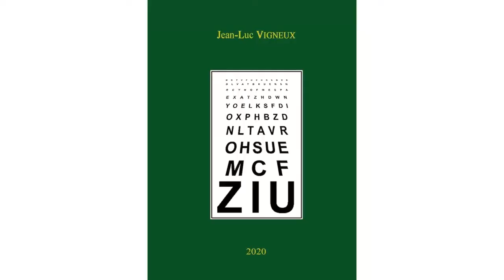Min ziu, de Jean Luc Vigneux, première partie.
Séance des Picardisants du Ponthieu et du Vimeu du 8 janvier 2020